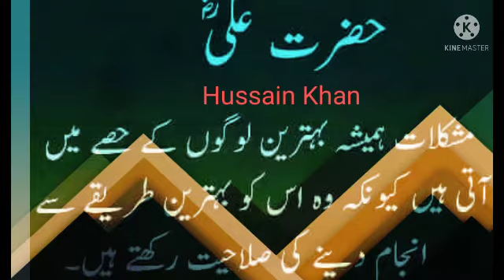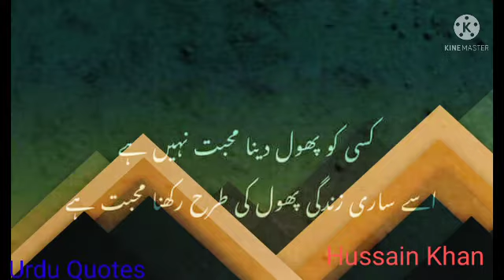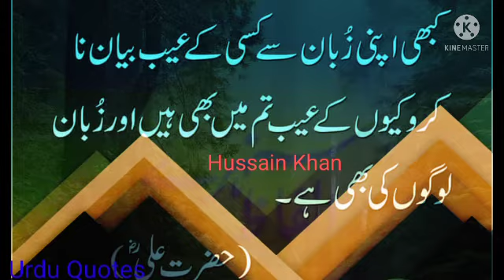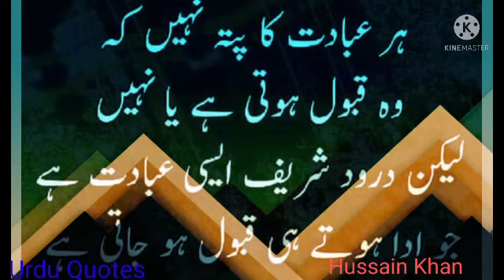urdu Amazing Quotes|| Moral Stores|| Golden wards ||motivational speaks